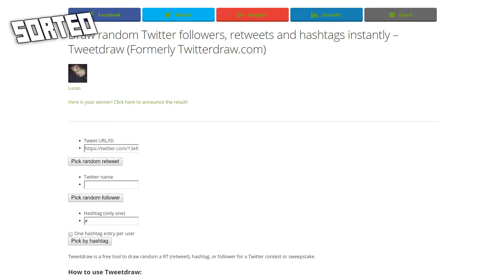Sorteo Stardew Valley (Steam) GANADOR y NUEVO SORTEO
¡SORTEACO!

Enhorabuena al ganador.

¡Y ojo!

¡Sorteo de otro juego tal que aquí! ¡Paticipa!